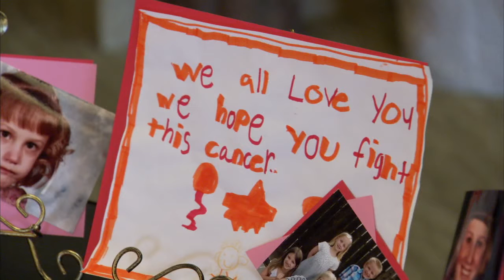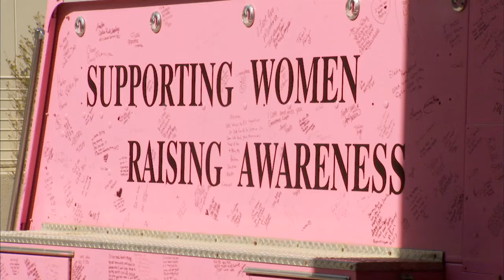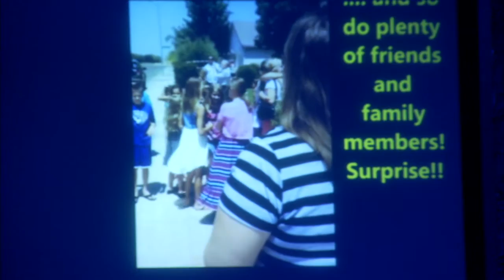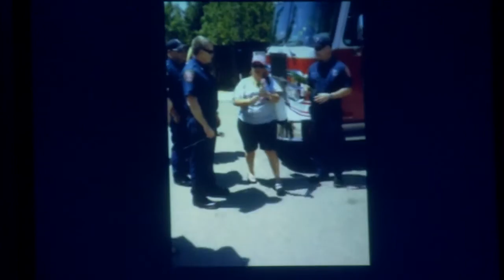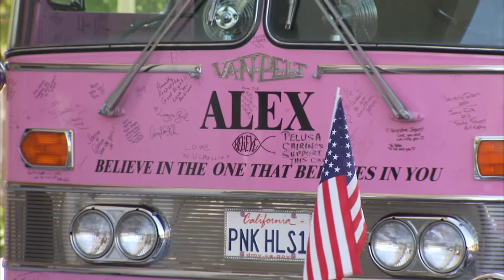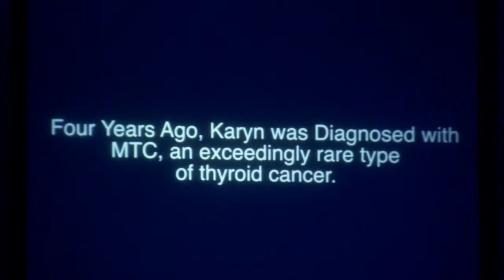KARYN JAKOBS SERVICE (RAW VIDEO)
A beautiful tribute to my beautiful bride on Friday, October 21st at New Covenant Community Church. Let this video be a gift to her and all of you forever.